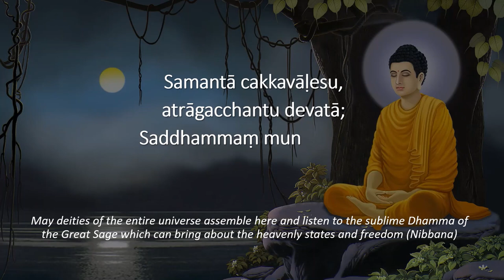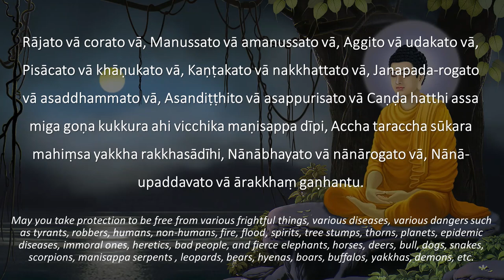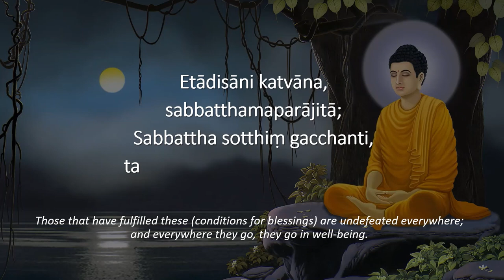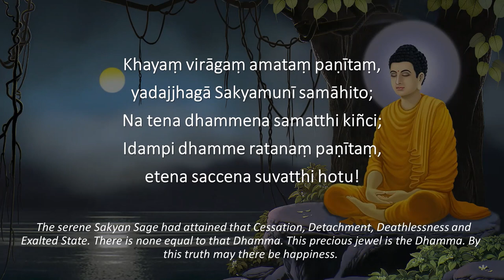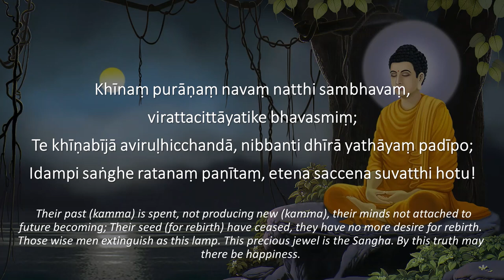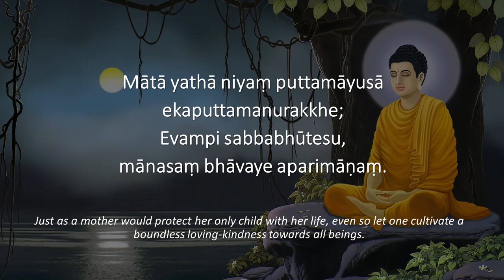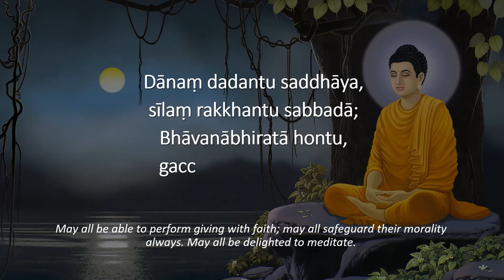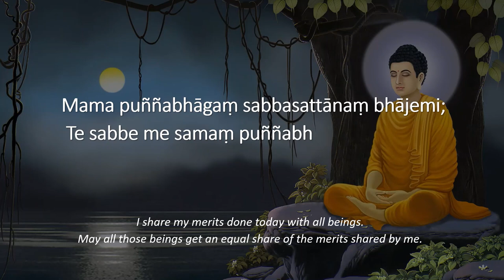Daily Theravada Buddhist Chanting in Standard Pali (with Pali text and English Translation)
Daily chanting in standard pali by Bhante U. Revata.

00:00   Paritta Parikamma (Paritta Preliminary)
03:22   Maṅgalasuttaṃ (Discourse On Blessings)
07:10   Ratanasuttaṃ (Discourse On The Triple Gem)
15:25   Mettasuttaṃ (Discourse On Loving-Kindness)
18:06   Khandhasuttaṃ (Discourse On Khandha)
19:45   Pubbaṇhasuttaṃ (Discourse of Good Morning)
24:20   Patthanā (Aspiration)